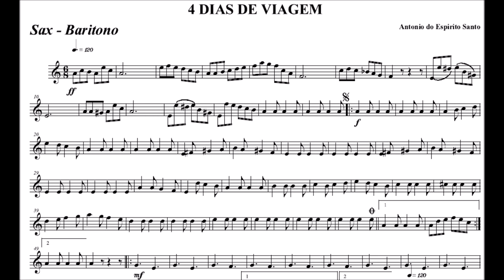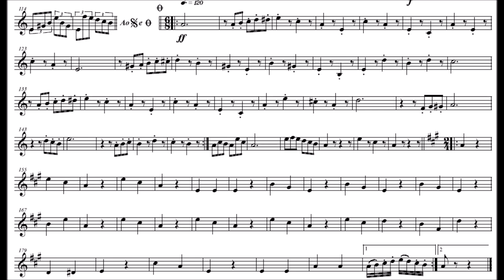Quatro dias de Viagem - Sax Barítono Eb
Compositor: Antonino Manoel do Espírito Santo
Formação: Banda de Música
Gênero: Dobrado

Equipe do Portal Brasil Sonoro